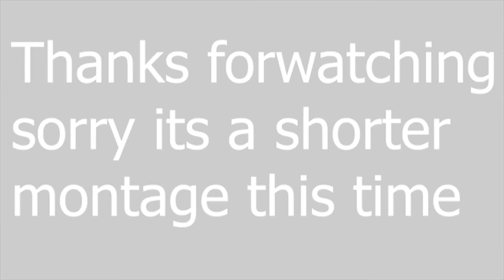Fortnite montage #8 - Lil Skies - Nowadays - Season 6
I decided to make a fortnite montage of season 6, these clips are from the first 2 days of season 6

Fortnite
season 6
end of season  5
Fortnite montage #8   Season 6 is here

Season 6

Montage
Battle royal
fortnite
fortnite sniper shootout
sniper montage
Xbox one

song: Legends - juice wrld
xbox
xbox fortnite gameplay
xbox one gameplay
fortnite battle royal xbox
Fortnite montage #7 Legends
10 likes?

Hi SXJQ here, with another video, My first YouTube video was about a year ago so my channel is only about a year old so it’s not the best but I’m starting to get into editing more and I’m starting to make better quality videos. I mainly do scootering on this channel but i love gaming, trampolining and loads of other things so feel free to comment video ideas or check out my social media’s below. I’m a 12 year old boy who just loves to ride his scooter and make videos, I love making scooter edits the most as I love progressing my scootering and my editing skills.

I also have some friends I'd like to shoutout, please check them out

Hope you enjoy my videos and bye for now.